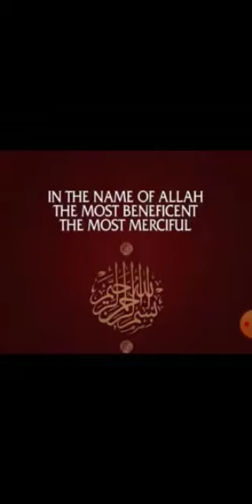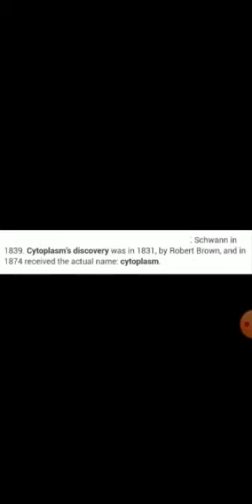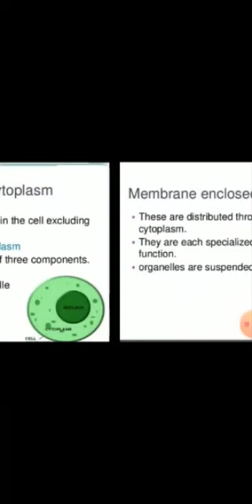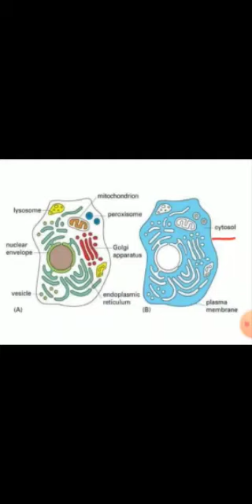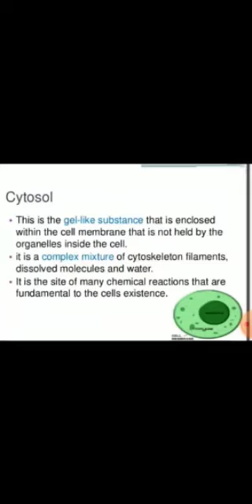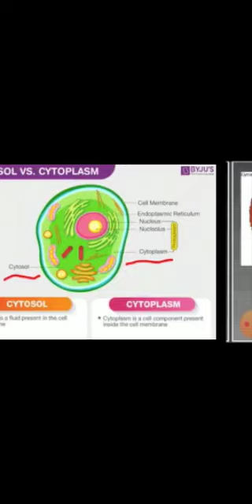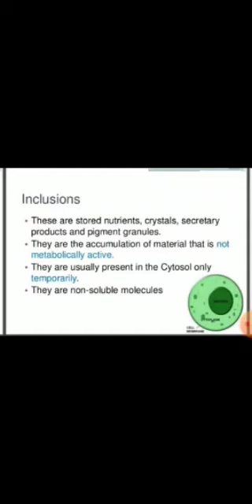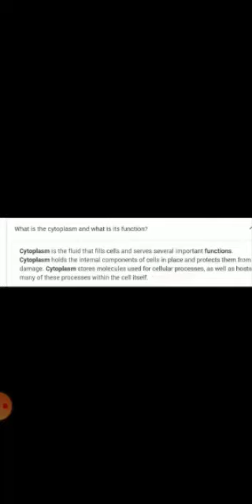Grade 11 |Biology | Chp:1 | Topic: Cytoplasm